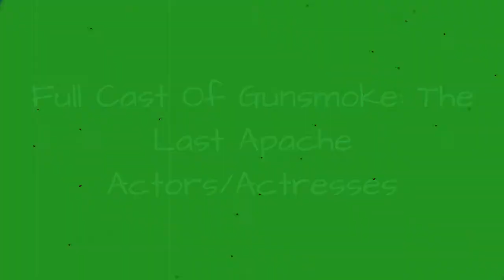Full Cast Of Gunsmoke: The Last Apache Actors/Actresses 💫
Gunsmoke: The Last Apache cast list, listed alphabetically with photos when available. This list of Gunsmoke: The Last Apache actors includes any Gunsmoke: The Last Apache actresses and all other actors from the film. You can view additional information about each Gunsmoke: The Last Apache actor on this list, such as when and where they were born. To find out more about a particular actor or actress, click on their name and you'll be taken to page with even more details about their acting career. The cast members of Gunsmoke: The Last Apache have been in many other movies, so use this list as a starting point to find actors or actresses that you may not be familiar with.Items on this list include Geoffrey Lewis and James Arness.If you want to answer the questions, "Who starred in the movie Gunsmoke: The Last Apache?" and "What is the full cast list of Gunsmoke: The Last Apache?" then this page has got you covered. This cast list of who was in Gunsmoke: The Last Apache includes both lead and minor roles. {nodes}...more
0:00 - Intro
0:00:08 - Joe Lara
0:00:15 - Amy Stock-Poynton
0:00:22 - Ned Bellamy
0:00:29 - Hugh O'Brian
0:00:36 - Richard Kiley
0:00:43 - James Arness
0:00:50 - Geoffrey Lewis

?sub_confirmation=1